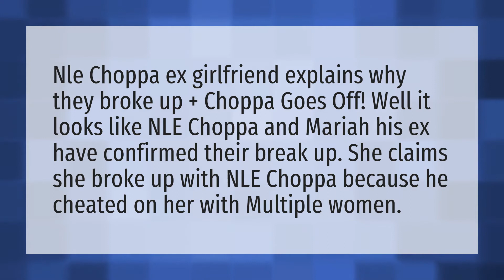Did nle break up with his girl?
Walk Em Down • Did nle break up with his girl?